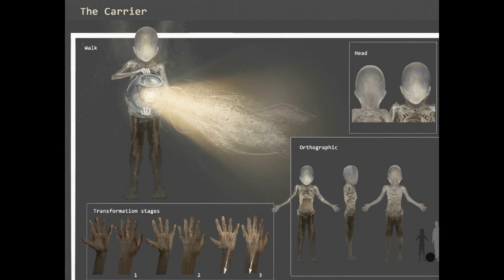The Flock - Teaser (extended)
The Flock Teaser with commentary.

The Flock is an asymmetrical suspense multiplayer game set in the far future of a destroyed Earth. The year is 3000 and the Flock are the dominant species on the planet.